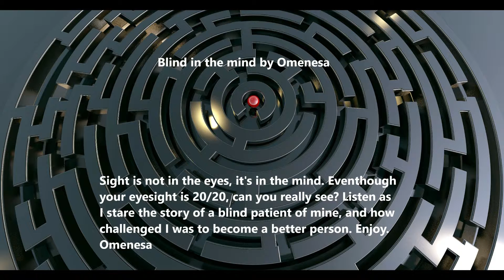Blind in the mind - The Ring with Omenesa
Sight is not in the eyes, it's in the mind. Even though your eyesight is 20/20, can you really see? Listen as I stare the story of a blind patient of mine, and how challenged I was to become a better person. Enjoy. Omenesa